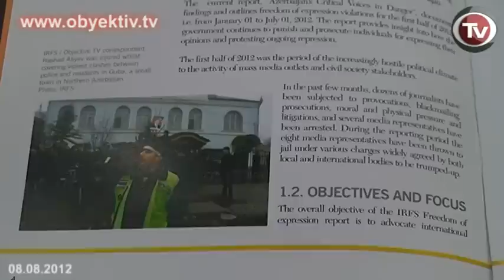RATİ-NİN HESABATI:JURNALİSTLƏRƏ TƏZYİQ DAVAM EDİR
Bu gün Reportyorların Azadlıq və Təhlükəsizlik İnstitutunun (RATİ) rəhbəri Emin Hüseynov Media Mərkəzdə Azərbaycanda ifadə azadlığının vəziyyəti haqqında yarımillik hesabatı (1 yanvar -- 1 iyul 2012-ci il) təqdim edib.
    Hesabat International Media Support (IMS) və National Endowment for Democracy-nin (NED) dəstəyi ilə hazırlanıb.
    Hüseynov qeyd edib ki, hesabat konkret müraciətlər və monitorinqlər əsasında hazırlanıb və jurnalistlərə qarşı cinayətlərin cəzasızlığını, jurnalistlərin və hüquq müdafiəçilərinin təqib və həbs olunmasını, hakimiyyəti tənqid edənlərə qarşı məhkəmə təzyiqlərini, İnternetdə ifadə azadlığı sahəsində problemi və media üzərində dövlət nəzarətini əks etdirir.
    Hesabatda həmçinin tövsiyələr yer alıb. "Hakimiyyəti Elmar Hüseynovun və Rafiq Tağının qatillərini tapmağa, bununla da jurnalistlərə qarşı cinayətlərin cəzasızlığına son qoymağa çağırırıq", deyə Hüseynov bildirib.
    Hesabatda həmçinin jurnalist Xədicə İsmayılovaya qarşı cinayətlərin üstünün açılması, bir sıra qanunlara, o cümlədən "İnformasiya əldə edilməsi haqqında" qanuna informasiya əldə etmək azadlığını məhdudlaşdıran düzəlişlərin ləğv edilməsi tövsiyə olunur.
    "Beynəlxalq qurumlara Azərbaycanda söz və ifadə azadlığı problemlərinə və Azərbaycanın beynəlxalq öhdəliklərini yerinə yetirməsinə daha diqqətlə yanaşmağı tövsiyə edirik. Qoy onlar göz yummasınlar, fəal tədbirlər görsünlər", deyə RATİ rəhbəri bildirib.
    Hesabat müəllifləri jurnalist həmkarlarına jurnalist etikasına riayət etməyi və təhlükəsizlikləri məsələsində diqqətli olmağı tövsiyə edirlər. "Jurnalistlər öz problemləri haqqında susmamalıdır", -deyə Hüseynov çağırış edib. O qeyd edib ki, ölkədə əsas problem fərqli fikrə qarşı dözümsüzlükdür ki, bu da çox vaxt vətəndaşlardan deyil, hakimiyyətdən irəli gəlir.
    Hesabata həbsdə olan 8 jurnalistin adları daxil edilib: "Xural" qəzetinin iki əməkdaşı -- Əvəz Zeynallı və Aydın Canıyev, "Xəyal" regional TV-nin iki əməkdaşı -- Zaur Quliyev və Vüqar Qonaqov, İran televiziyasının müxbiri Anar Bayramlı, "islamazeri.az" saytının baş redaktoru Ramin Bayramov və "azadxeber.az" saytının baş redaktoru Nicat Əliyev -- hər ikisi narkotik saxlamaq ittihamı ilə həbs olunub.
    Siyahıya həmçinin əvvəlcə narkotik saxlamaqda, sonradan isə dövlətə xəyanətdə ittiham olunan "Tolışi sədo" qəzetinin baş redaktoru Hilal Məmmədovun adı da salınıb.
    Emin Hüseynov həmçinin cari ilin 9 ayı üçün aralıq hesabat hazırlanacağını bildirib.